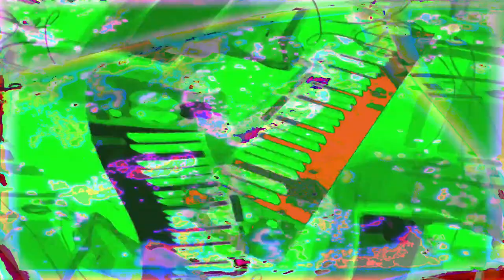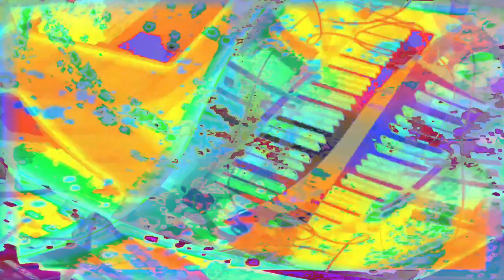Movie 24 07 07 18h35m27s